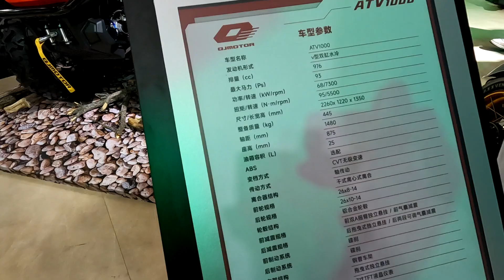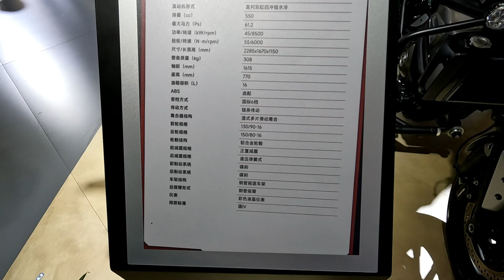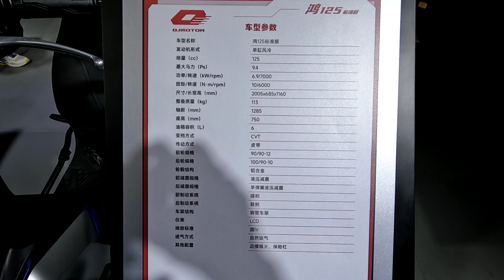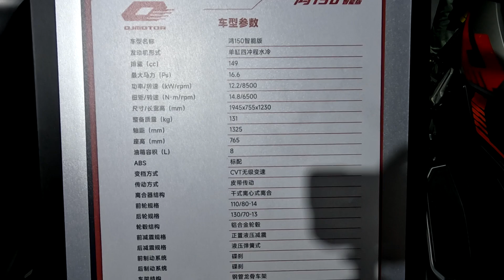Выставка CHINA MOTOR. Часть 62. Мототехника QJMOTOR.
мотомир.рф